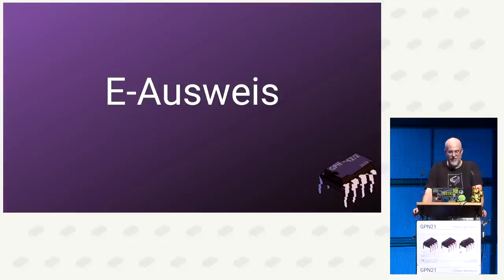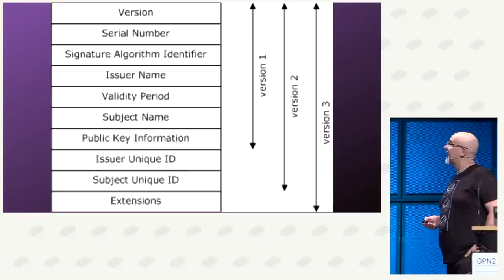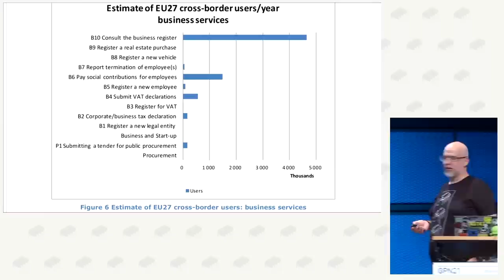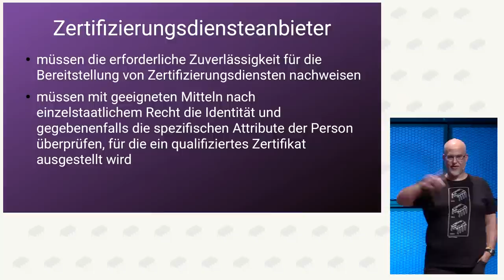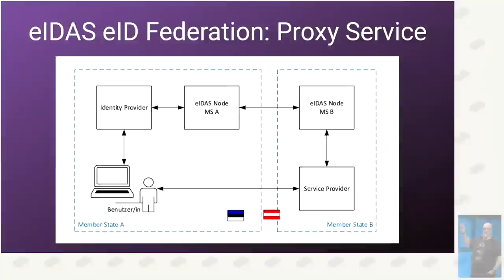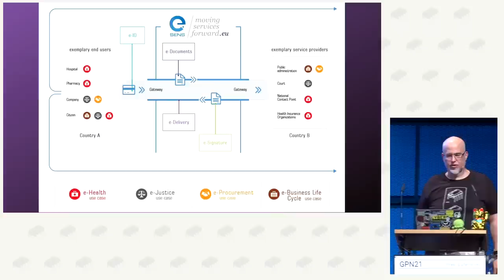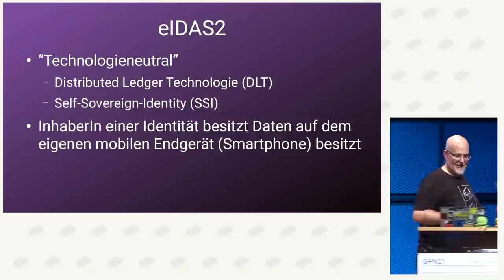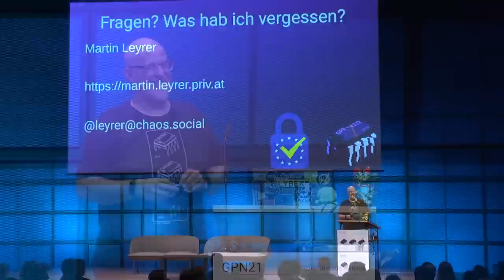leyrer: E-Ausweis - Nein, nicht der mit dem Strom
2020 erstmals für Anfang 2021 versprochen, ist der "Digitale Führerschein" in Österreich nun "endlich" verfügbar. Lasst uns gemeinsam einen Blick auf die darunterliegenden EU-definierten Basistechnologien und Standards (eIDAS!) dieser "Digitalen Ausweise" werfen. Wie (sollen) diese EU-weit funktionieren, wie weit sind wir schon, und - ganz wichtig für Deutschland - wie kann man sie mit dem Fax übermitteln ;) ?

eIDAS steht für Electronic Identification, Authentication and Trust Services. Mit der eIDAS-Verordnung wurde der Rahmen geschaffen, um sicherzustellen, dass elektronische Interaktionen zwischen Unternehmen unabhängig vom europäischen Land, in dem sie stattfinden, sicherer, schneller und effizienter sind -- so die europäischen Werbetexte. Doch die Kritik an eIDAS häuft sich.

Um das europäische Identitätsportemonnaie sinnvoll zu kritisieren, sollten wir zuerst mal verstehen, wie es funktioniert. Dieser Talk sollte euch die technische Basis geben, im Anschluss Kritik an der Überidentifikation, der lebenslangen Personenkennziffer und den anderen Mängeln dieser Lösung zu üben.

leyrer